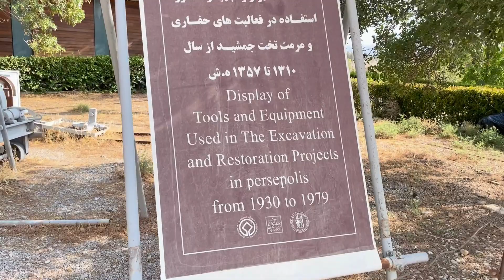video 4 - Persépolis - Um tesouro da Antiguidade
Pisar em Persépolis, com construções que remontam ao ano 515 a.C., uma das antigas capitais do Império Persa e que por muito tempo permaneceu na obscuridade, foi a realização de um grande sonho.

O Império Persa foi muito além do território que hoje conhecemos como Irã. O império se estendeu pelo Irã, Iraque, Síria, Israel, Líbano, Egito, Turquia, Chipre, partes da Ásia Central, Omã…

O exército de Alexandre, o Grande, conquistou Persépolis e dizem que eles queimaram a cidade, destruindo boa parte das informações que contavam a sua história.

Dentre as hipóteses destacadas pelos historiadores, uma delas seria uma possível vingança de Alexandre a Xerxes, já que este foi responsável pelo incêndio da Acrópole, em Atenas.

No entanto, é um pouco controvérsia essa história que o exército de Alexandre realmente teria incendiado a cidade, pois não era seu costume, mas o certo é que a destruição de Persépolis deu início ao fim do domínio Persa.

Persépolis estava coberta de areia. As ruínas do antigo palácio de Persépolis foram encontradas somente em 1931, revelando um pouco da vida daquela época.